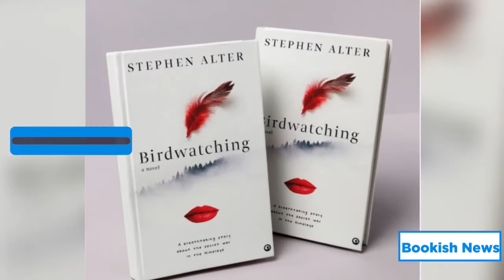Book Launch | Bachelor Dad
Weeklynews: 10 February 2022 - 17 February 2022 Main Segments

Bachelor Dad by Tusshar Kapoor
Crossword Bookstore
Penguin India
Smriti Zubin Irani as the Union Minister for Child and Women in India
FB Live session
Mamata: Beyond 2021
The Daughter of Bengal
Bird Watching
Stephen Alter
Aleph Book Company
The Greatest Gujarati Stories ever told
GREATEST STORIES EVER TOLD
Jaipur Literature Festival
Nobel Peace Prize winner Malala Yousafzai

CHECK OUT!

Bachelor Dad
BIRDWATCHING: A NOVEL

Bookish news is the new YouTube playlist for book-related updates, trends, and markets every week.
The purpose is to stay updated on the Indian book market.